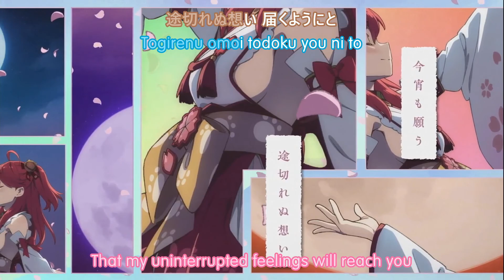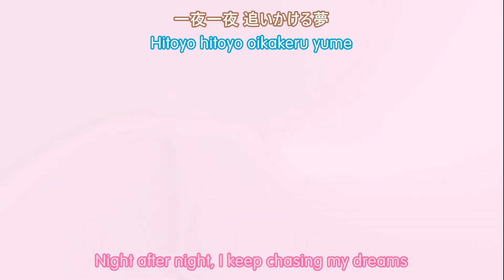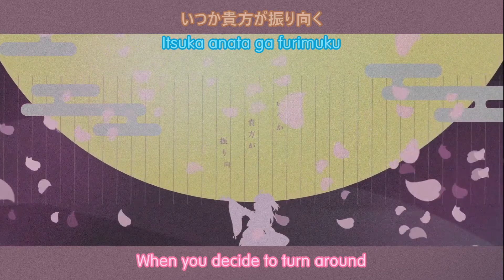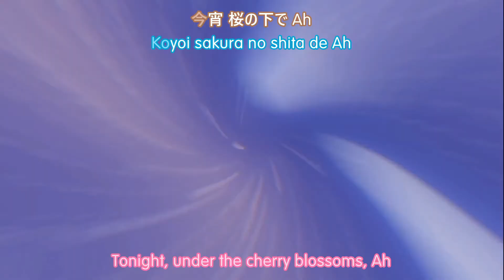Sakura Miko - Kagetsu no Yume [Extended mix / Rōmaji lyrics, English sub]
Such a good song, bring back memories from the golden day of Touhou vocal trance!!

0:00 Trance
1:21 Song starts
4:59 More trance

【Song info】
▶ Title: 花月ノ夢
▶ Vocal: さくらみこ
▶ Lyrics: yuiko
▶ Composer: かんざきひろ
▶ Arrangement: かんざきひろ
▶ Album: エヴァーブルー
▶ Video: 神宮司
▶ Logo: saku㊴
▶ Illustration：かんざきひろ